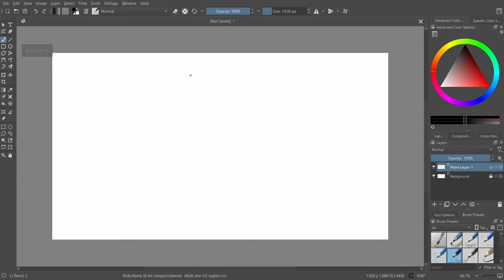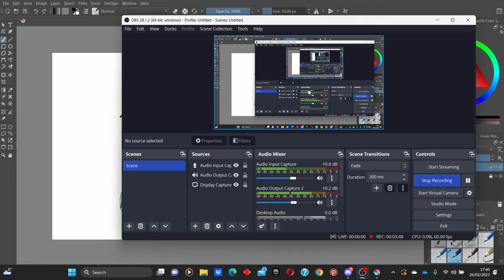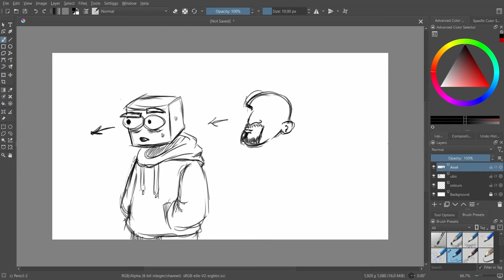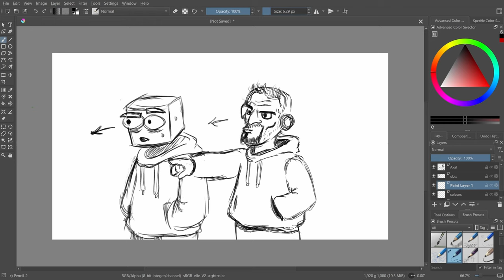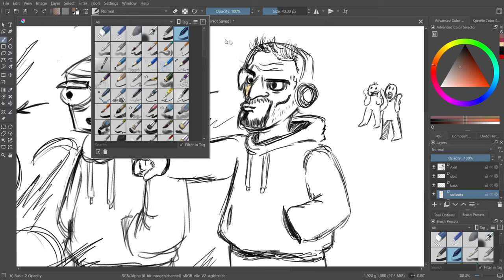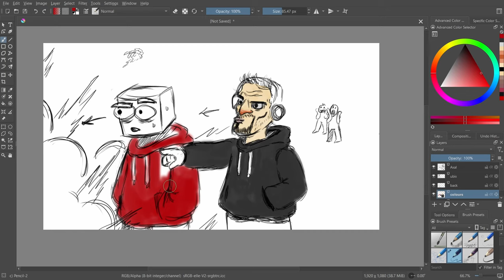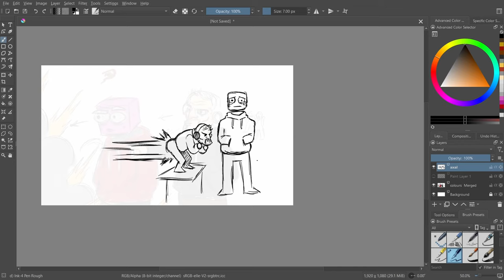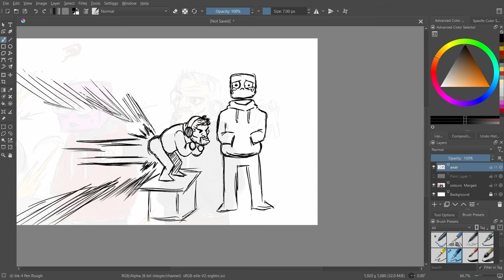I DREW MY FRIEND BLOWING UP A SCHOOL BUS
My friends gonna be on the channel more often so I thought y not make him a character on video